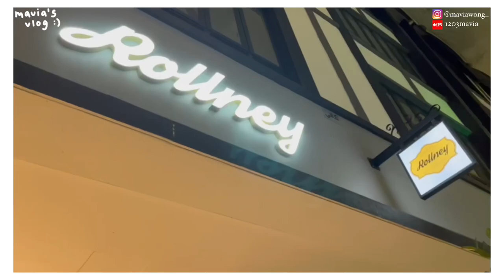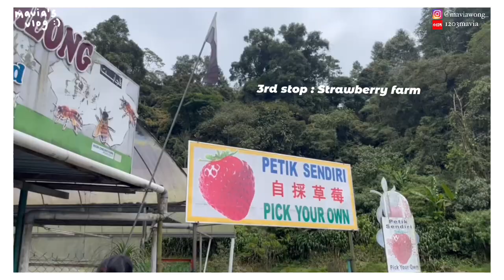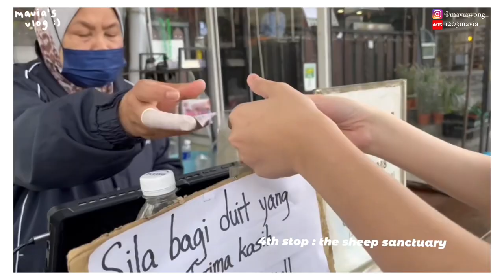Cameron Highlands Vlog ⛰️🐑🍓| steamboat,strawberries,sheep,tea alao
Name : Mavia
Birthday : 03/12🎂
Country : Malaysia 🇲🇾
Age : 06’

Shoot with 📷 iPhone 13 & Nikon D3200
Music 🎵 Backyard Boy - Claire Rosinkranz , I Never Learned - Chris James